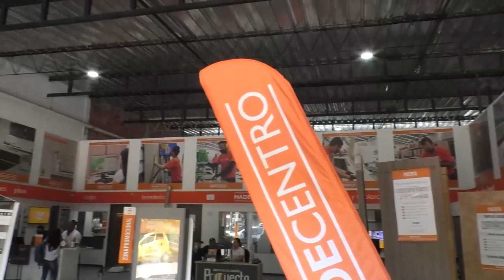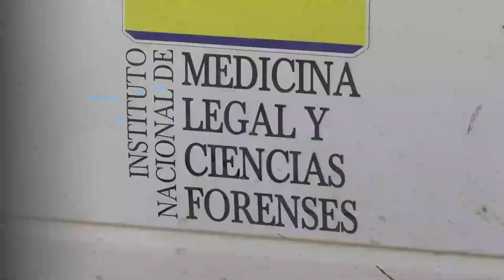SENADORA IMELDA DAZA, TRABAJARÁ DE LA MANO CON FRANCIA MÁRQUEZ EN PRO DE LAS MUJERES